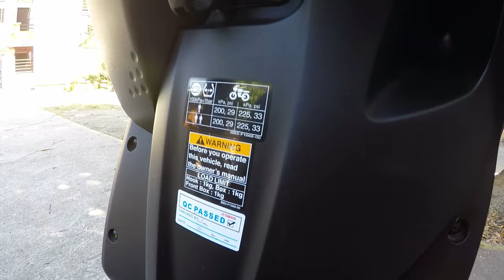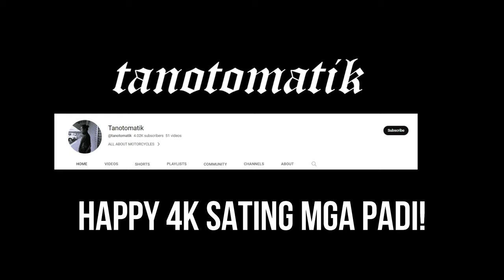YAMAHA MIO GEAR 125 | FIRST RIDE | REAL THOUGHTS